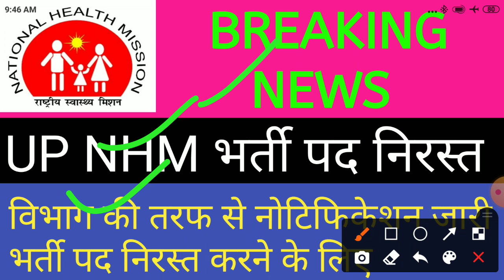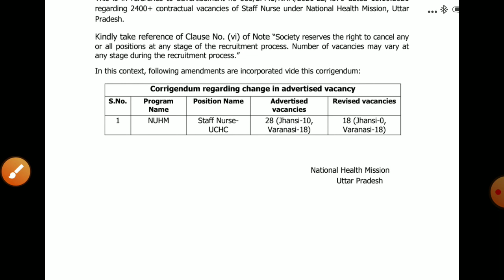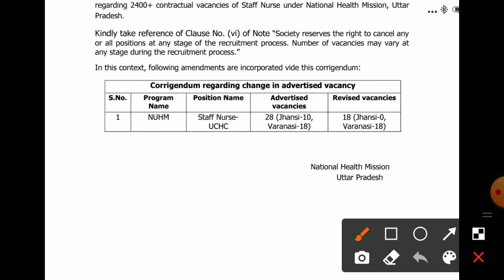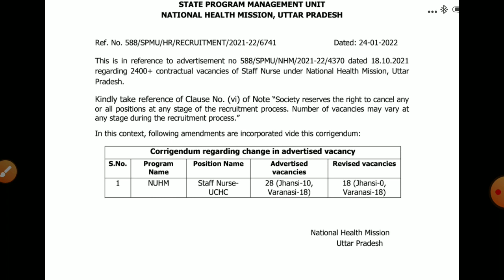BREAKING NEWS // UP NHM भर्ती पद निरस्त विभाग की तरफ से नोटिफिकेशन जारी